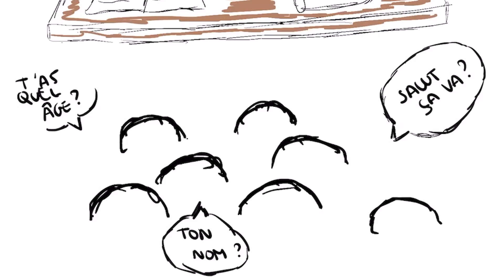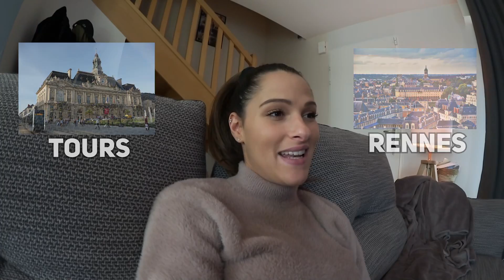10 ans avec Valouzz ❤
Cette vidéo spéciale me tiens énormément à cœur. Cela fais 10 ans aujourd'hui, jour pour jour que je suis avec @Valouzz_  et je voulais vous raconter notre histoire.

Comment nous nous sommes connus, à quel âge, comment nous avons surmontés nos bas…

Je me livre à vous pour vous faire part de ma plus grande fierté.

Merci à ma @apollinegrmz  qui a participé à cette vidéo avec son talent de dessinatrice ❤️